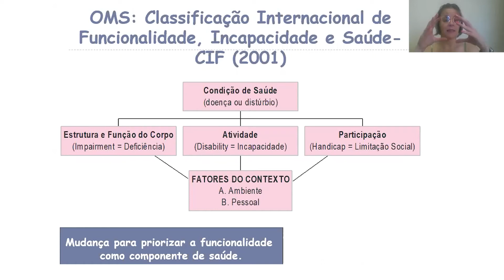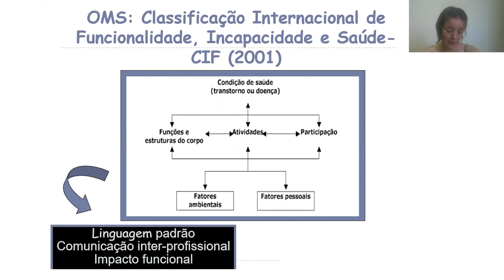Quando A CIF Foi Criada E Quais Seus Domínios? | FISIOTERAPIA PARALISIACEREBRAL NEUROPEDIATRIA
Quando A CIF Foi Criada E Quais Seus Domínios?

PARCEIROS

► TheraTogs
► SureStep
► Fabrifoam
► VitalTape